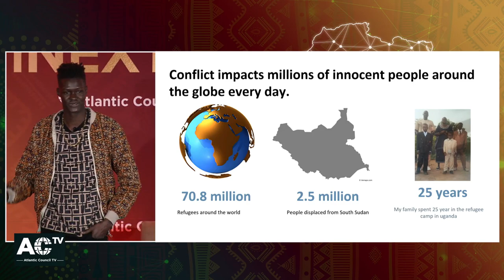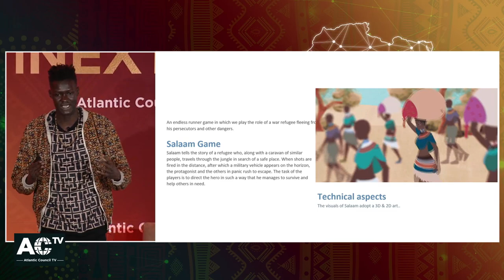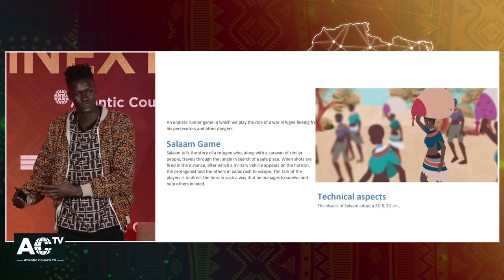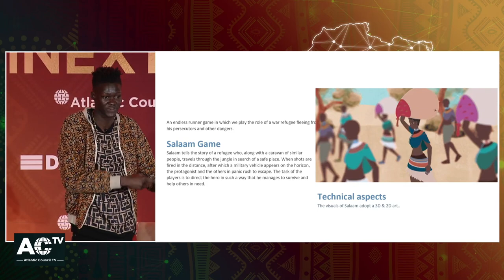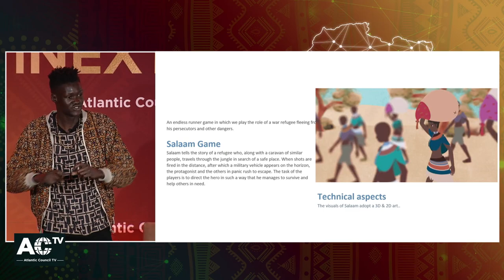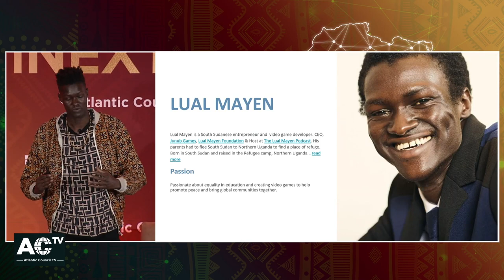Lightning talk: Games for peace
It is time to reframe the narrative on African successes and innovation. On December 12, high-level experts and innovators at AfriNEXT—a conference hosted by the Atlantic Council and global development company DAI— will showcase the strong business case for investment in African markets, as well as the importance of situating investments and other partnerships squarely in local contexts. They’ll also share perspectives on all that lies ahead for the African continent, including the rising power of its youth, the impact of digitalization, and the threat of climate change.

Speaker:
- Lual Mayen, CEO, Junub Games